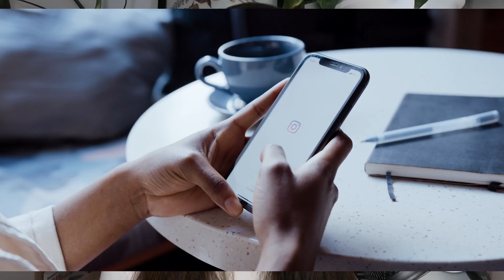#282 Do you need to protect your Skin from Blue Light exposure? | Natural Health Podcast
📰 Sign up to The Natural Health Newsletter  to receive Specials, Bonuses and cutting edge Health Hacks to optimise your Health!

Your office light, your bedroom light, even the sun emit blue light.

We have been told blue light is dangerous, but have you ever thought, do I need to protect my skin from blue light?

Is a blue light block cream just like sunscreen and is it necessary?

In today’s episode of 🎙The Natural Health Podcast🎙 I discuss

💡 (00:00) Blue light dangers to skin
💡 (01:45) What is Blue Light?
💡 (05:00) Is there a need to protect your skin from blue light?
💡 (11:15) 3 Tips how to work with blue light for optimal health

If you have ever wondered how blue light affects your skin then this is THE podcast episode for you !

After listening to episode #282 on 🎙The Natural Health Podcast🎙 you will know exactly how to best achieve optimal health with blue light around you!

💡SHARE this episode to help others!

✅Thank you for joining us at 🎙The Natural Health Podcast🎙 and remember the missing link between failure and success is your HEALTH!

Listen on

It is not intended to provide medical advice or take the place of medical advice or any current treatment you are undertaking. It is advised that you consult your doctor or health professional in relation to any health concerns you may have. Mihaela Raguz does not take responsibility for any health consequences which occur from a person viewing or reading this content. Please note if you are taking prescription do not stop your medication or start any new protocol including but not limited to supplements, diet, lifestyle changes without consulting your doctor or health professional.